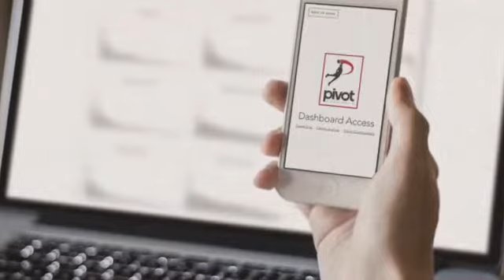Pivot Analysis Introduction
Pivot Analysis provides the global basketball community with access to a comprehensive advanced basketball analytical and visualization software. Our goal is to close the distance between leagues and teams across the world by facilitating better player evaluation, competitor analysis, and team development.